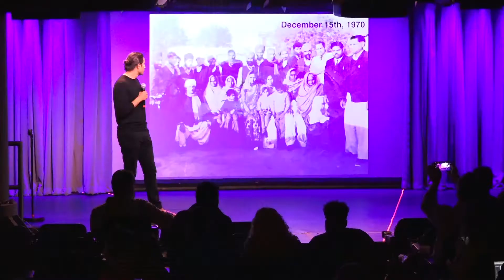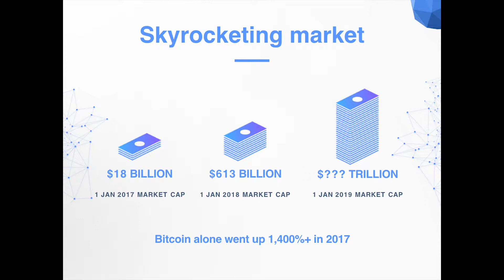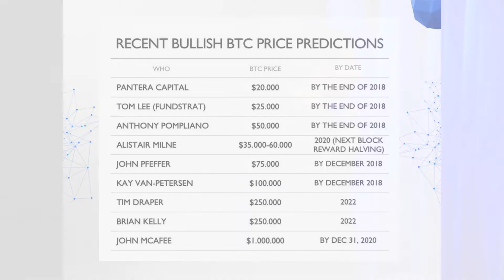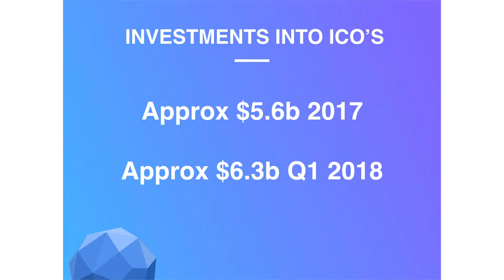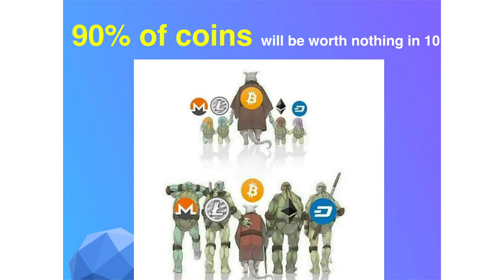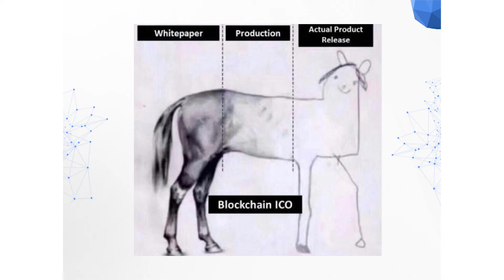Parul Gujral: The Future of Wealth Creation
Presentation by Parul Gujral (Founder, Snowball)